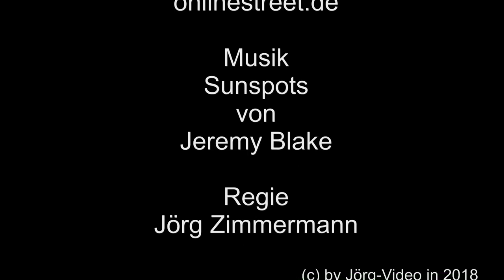Schiffe in Namedy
Schiffe auf dem Rhein transportieren Güter, Container und Flüssikeiten.